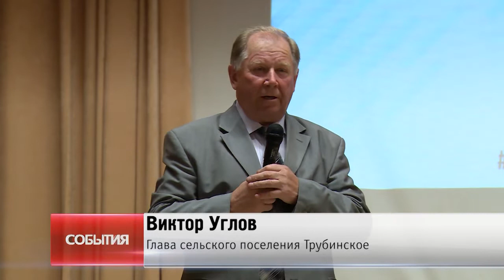Встреча с руководством района в с.п. Трубинское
Обратная связь. Жители поселения Трубинское пришли на встречу с руководством Щелковского района. В привычном формате общения «вопрос-ответ» сельчане обозначили основные проблемы в своем поселении и узнали о вариантах решения,. На сколько это было возможно, власти предлагали варианты решения.